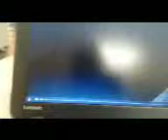PsychoMidget YT intro